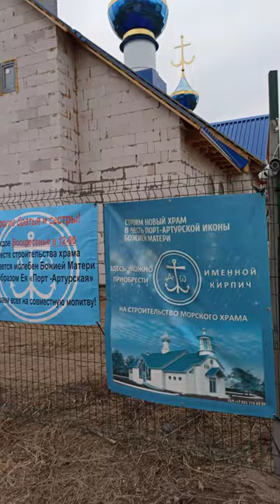Морской храм в честь иконы Порт-Артурской Божией Матери строится в Санкт-Петербурге⚓